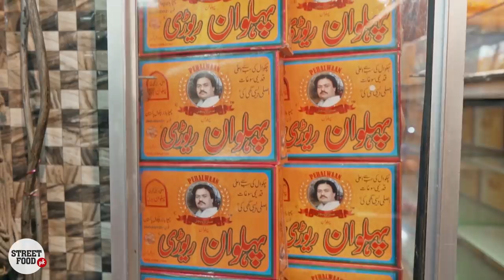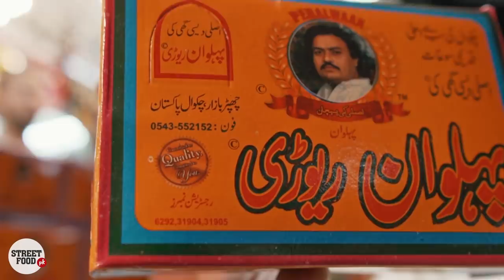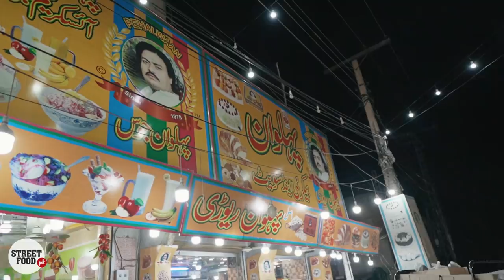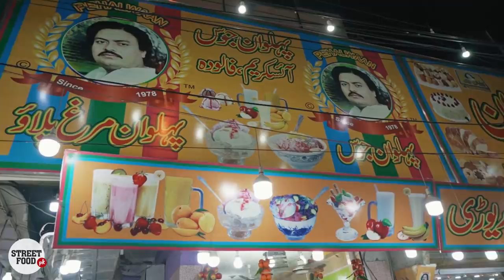Chakwal Street Food | Pehelwan Rewari of Chappar Bazaar | Pulao, Falooda, BBQ and more | Pakistan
Smartphone Vlogging Setup: